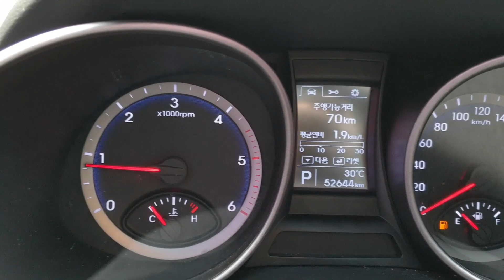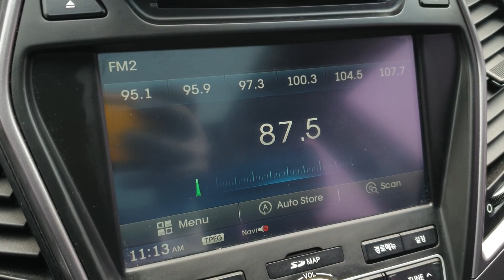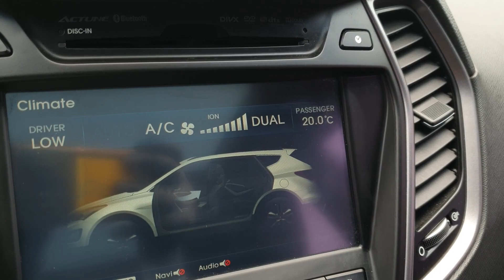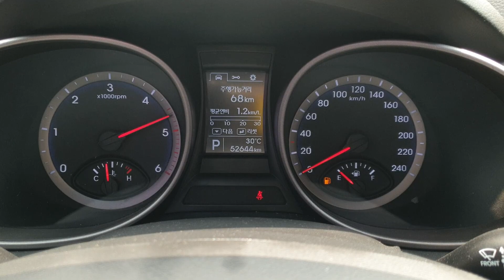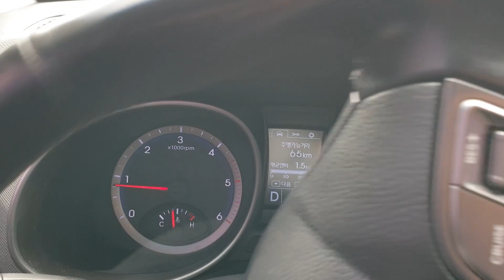SANTAFE 2015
[ DAHAE TRADING ]

319118